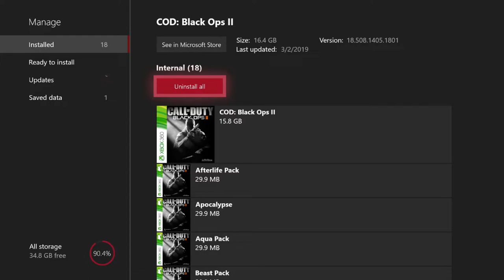The End Of BO2 (BO2 FFA Highlights)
Decided to make one last black ops 2 before I let it go. Shout out to all the people that helped me make this highlights video.

▶LIKE THE VIDEO FOR MORE TRICKSHOTTING CONTENT!◀